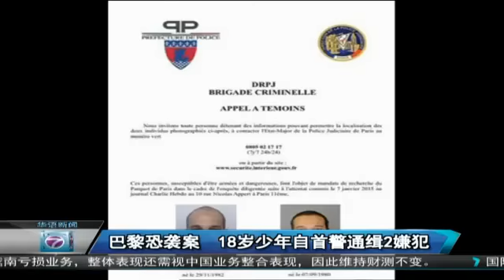巴黎恐袭案 18岁少年自首警通缉2嫌犯 Paris Incident 1 Suspect Surrender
在恐袭事件发生后，法国警方展开大肆搜捕，势要把3名涉案嫌犯绳之以法。其中一名18岁的嫌犯过后在法国东北部的一个警局自首。根据当地媒体报道，这名年轻嫌犯在社交媒体上看到自己的名字后决定前往警局自首。法国警方也已经发布了另外两名兄弟嫌犯的照片。巴黎警方表示，两名分别34岁和32岁的两兄弟可能携带武器。

而法国内政部长卡泽纳夫也表示，将动用一切方法寻找发起这次野蛮行径的犯罪分子。

法国内政部部长卡泽纳夫：“我们会尽一切所能确保案件的调查尽快完成，那些发起野蛮袭击的犯罪分子将被捕。”

枪手逃走前  冷血对路人头部开枪

而在恐袭案中，蒙面枪手逃走前，以行刑式手法枪击一名路人的视频也在网络和各媒体曝光，最初中枪的男子倒地痛苦哀嚎，2人本可以马上离开，但却残忍的冲上前，对准男子的头部射击，导致对方死亡。距了解，该名路人是一名警察，因此不幸遇难。

法总统谴责恐袭  吁全民团结缉凶

另外，法国总统奥朗德在袭击事件当晚也随即宣布第2天为全国哀悼日，呼吁民众集体哀悼枪击案中的死难者，并要求全国连续3天降半旗致哀。奥朗德也强调，遇袭的是整个法国呼吁法国人民保持团结，全力追缉冷血的恐怖分子。

法国总统奥朗德：“今天，整个法国都遇袭了，这是一个言论自由的国家，这是一个文化、创意、民主汇集的国家，成了一个屠杀的目标。在国际舞台上，法国奉行的是和平和正义，而这个立场也是我们的士兵对抗恐怖活动的基石。”

奥朗德也谴责攻击一家报纸、攻击言论自由、卑鄙杀害新闻记者以及警察的行为是极其野蛮的。